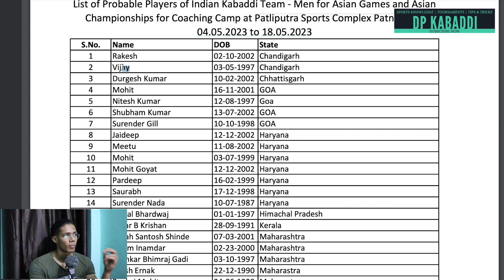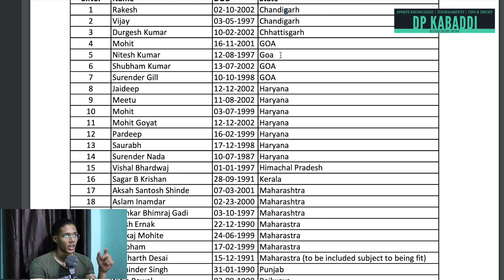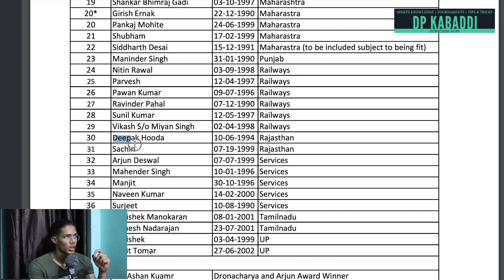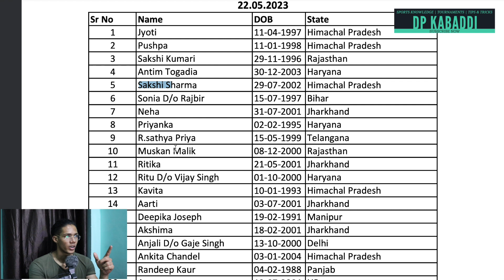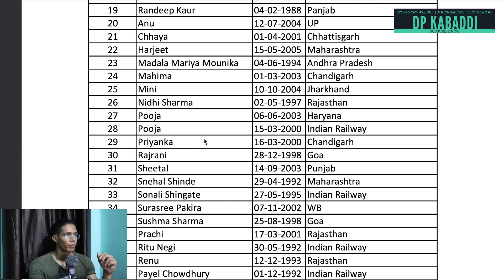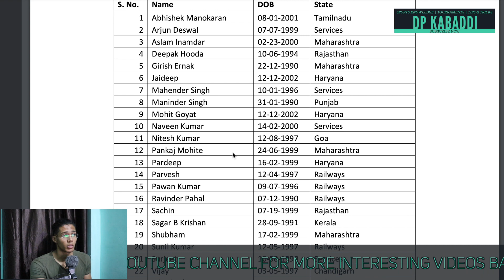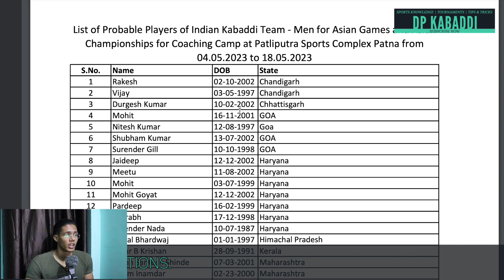Indian Kabaddi Team for Asian Games and Asian Championship 2023 | Coaching Camp Details | DP KABADDI